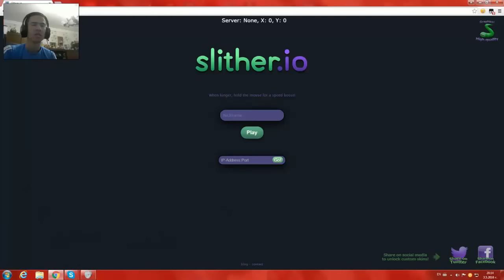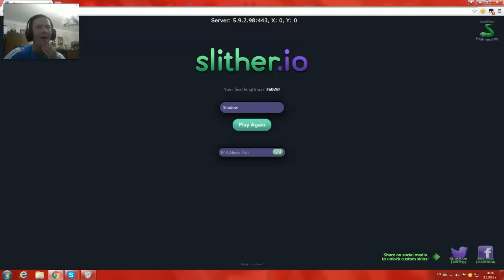Нов Световен Рекорд! - Slither.io